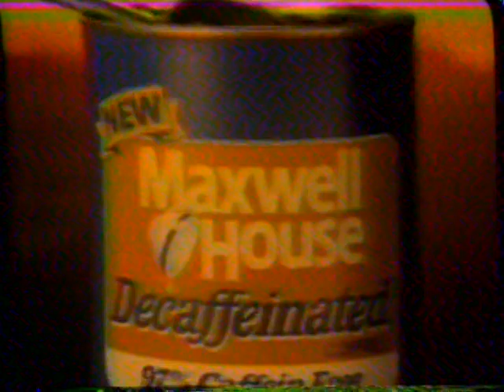1984 Maxwell House Decaffeinated Coffee "what a great taste this is" TV Commercial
Good until the last decaffeinated drop.

This commercial aired April 17th, 1984. It appeared during a broadcast of "Jesus of Nazareth" on WDSU Channel 6.